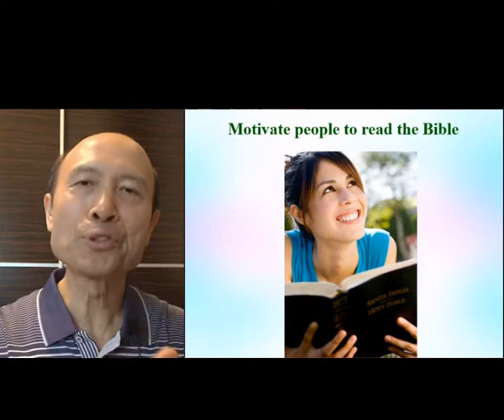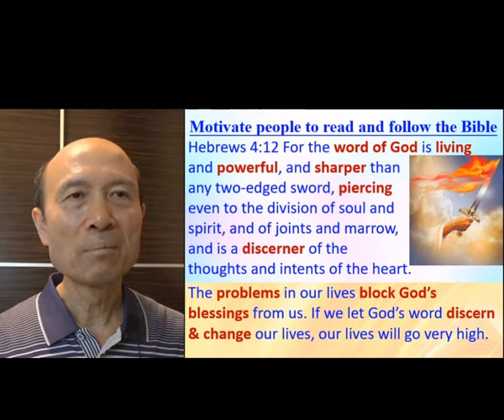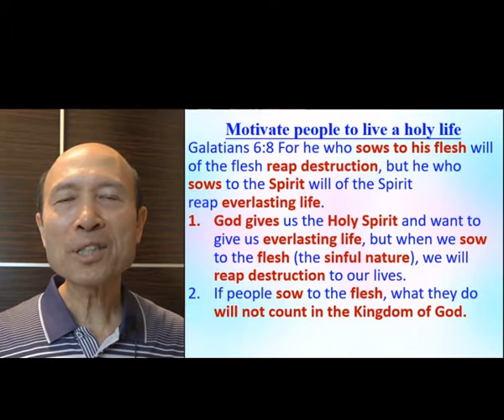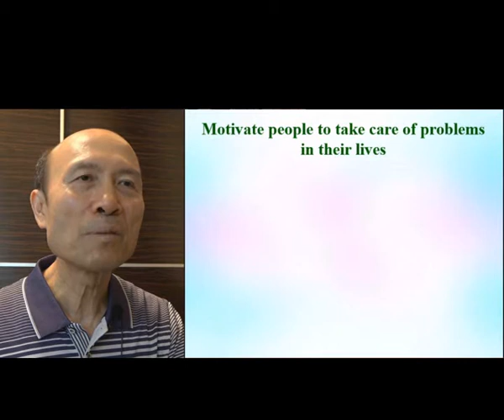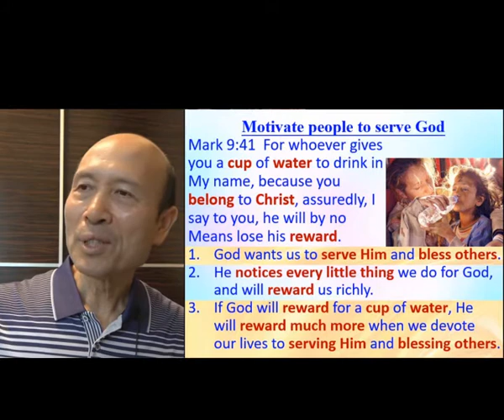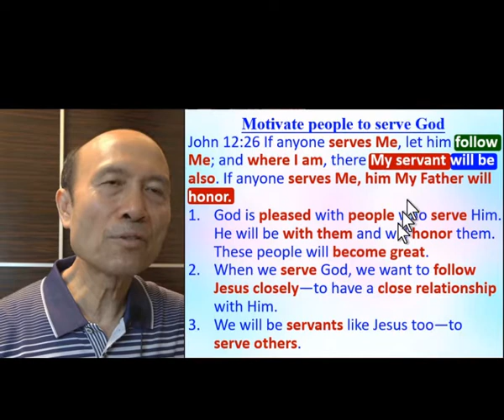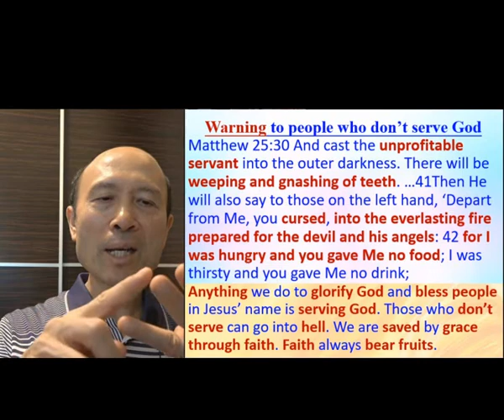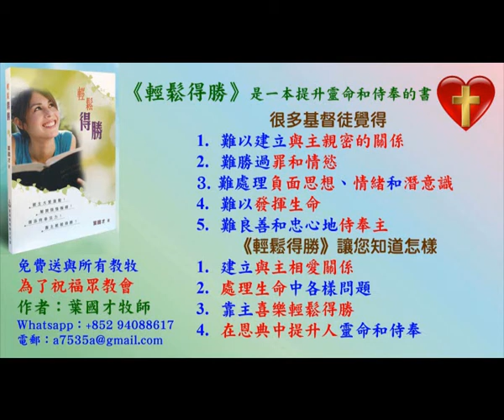Motivate people to read the Bible, to pursue holiness & to serve God - in English - Pastor Yip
Motivate people to read the Bible, to pursue holiness & to serve God

報名WhatsApp及電話：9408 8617;

密碼Password：HongKong12